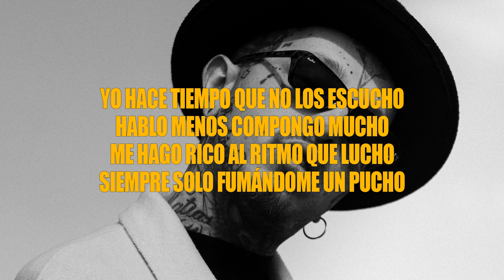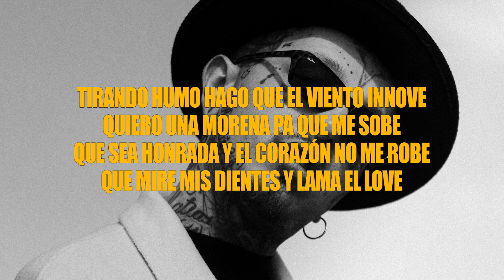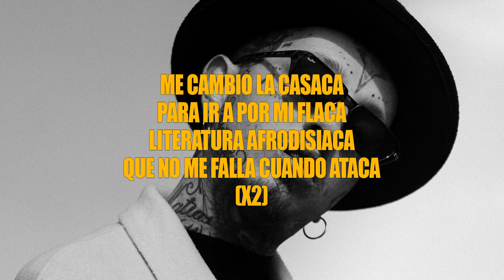Casaca - Nanpa Básico (LETRA)